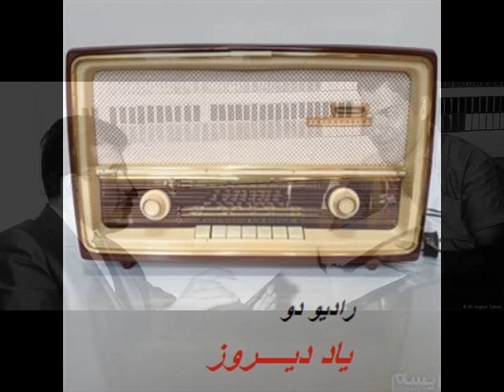برنامه ای به یاد علی اصغر طاهری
برنامه ای به یاد رادیو دو و علی اصغر طاهری در برنامه یاد دیروز